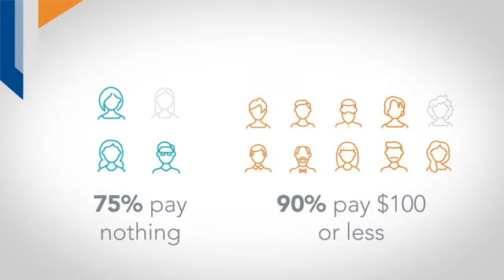Affordability: Genetic Testing for Hereditary Cancer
Cost should never be a barrier when people need genetic testing to assess their risk of hereditary cancer.  Myriad myRisk is accessible, affordable and accurate hereditary cancer testing.